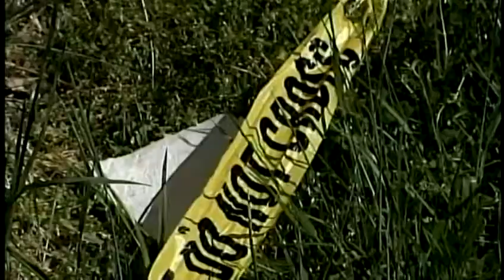Man shot in back in Harrisburg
Police are trying to find out why a 23-year-old man was shot and killed in Harrisburg.